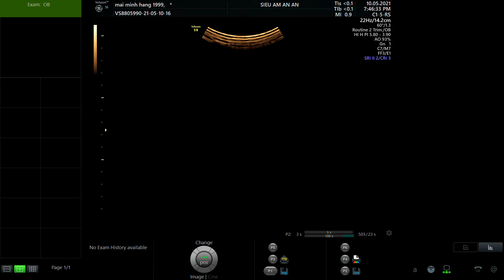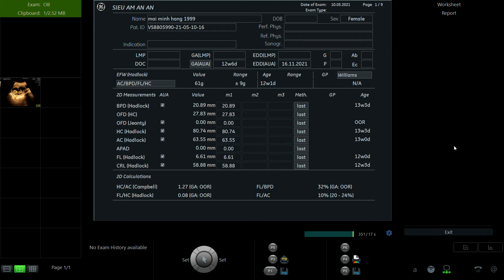MAI MINH HẰNG 1999 P1